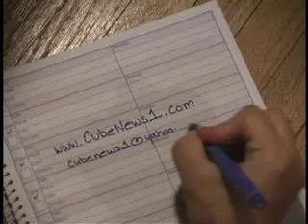Cube News 1: An Inconvenient Cubicle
Why are our companies blasting the air conditioner all year round? What possible good do they think it'll do? I can barely move my hands to type this...